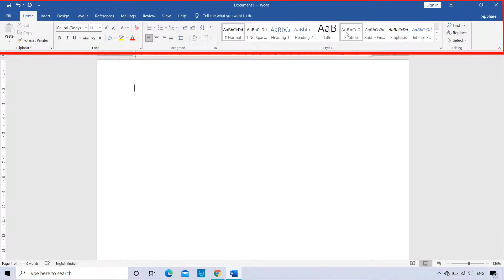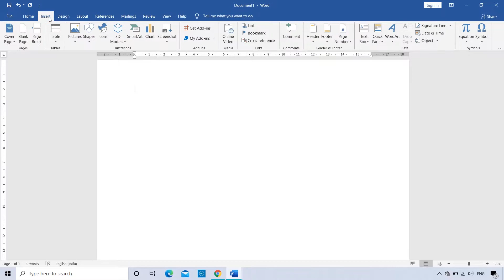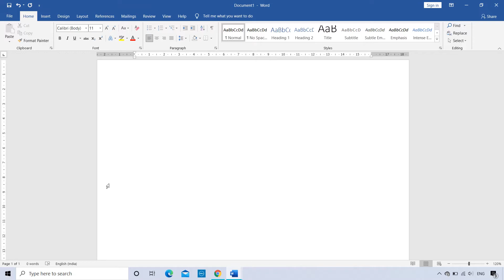MS Word-1️⃣Word Window Basics | What are Tabs, Groups & commands Explained In Hindi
Hi Everyone!

In this Video you gonna learn 👇
Word Basics:

what is title bar?
what is Ribbon?
what are Tabs, groups & commands ?

इस video में आप MS Word के Basics सिखोंगे जैसे कि title bar क्या है ? Ribbon किसे कहते हैं? Tabs, groups & commands क्या है ?

इन सब के बारे में आप जानेगे ।

अगर आप एक शुरूआती है means के आप एक Beginner हो, तो आप Playlist Follow कर सकते हैं Microsoft Word k Basics को step by step सिखने के लिए ।

Keep learning .!

Video Links of Word Window Basics